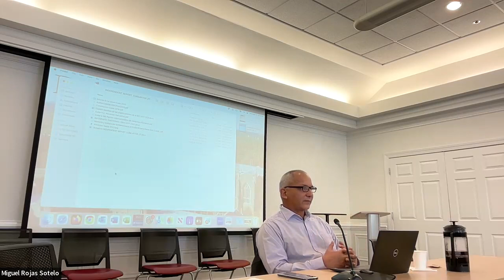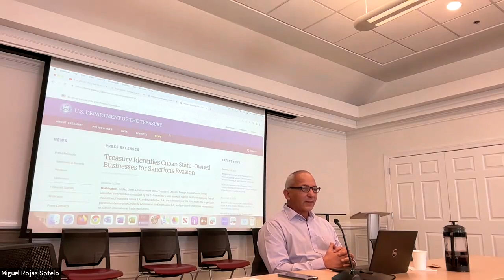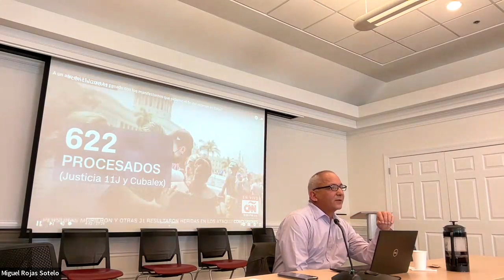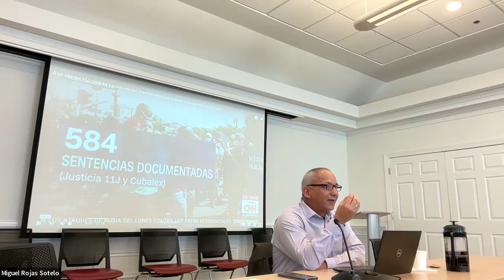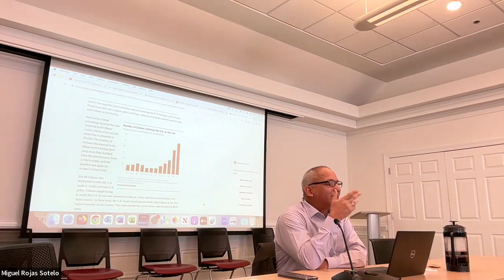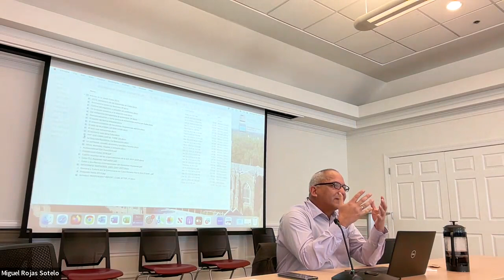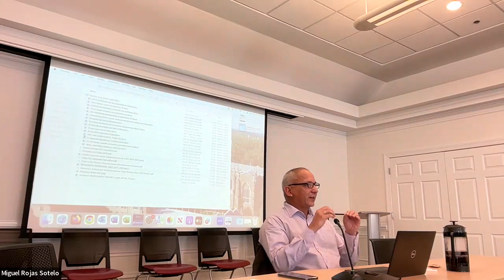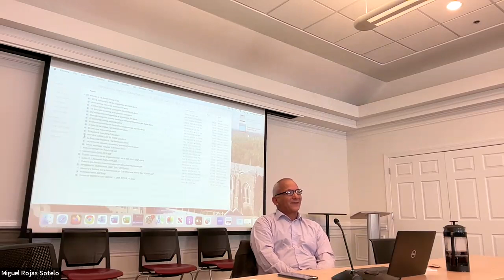An Independent Report on Contemporary Cuba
Mario Valdes Navia. Visiting Scholar 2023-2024. Duke University
After the social protests in July 2021, as a result of the dire economic and social realities in Cuba, led mainly by artists and intellectuals, the Cuban government continues to repress and punish virtually all forms of dissent and public criticism. At the same time, Cubans continue to endure an economic crisis, which impacts their social and economic rights. Cuban officers have also systematically detained independent journalists and artists. Victims include members of the coalitions of artists known as the "San Isidro," "27N," and "Archipelago" movements, as well as those involved in "Motherland and Life" - a viral song that repurposes the Cuban government's old slogan, "Motherland or Death" (Patria o Muerte) and criticizes repression in the country. Valdes Navia has published independently via La Joven Cuba (an independent blog) op-ed pieces regarding freedom of speech and the current situation in Cuba. Journalists, bloggers, social media influencers, artists, and academics who publish information considered critical of the government are routinely subject to harassment, violence, smear campaigns, travel restrictions, internet cuts, online harassment, raids on homes and offices, confiscation of working materials, and arbitrary arrests. They are regularly held incommunicado. Mario J. Valdes Navia is a historian, essayist, and researcher. He came to Duke under the Scholar Risk Fund and is a visiting 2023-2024 scholar of Romance Languages and the National Humanities Center.
CATEGORIES
Caribbean focus, Global, Lecture/Talk